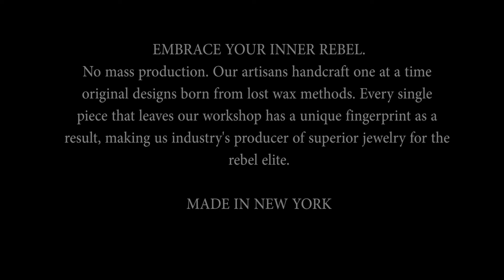Mens & Womens large silver Ring Link Bracelet. Handcrafted Designer Rebel bracelet - LUGDUN ARTISANS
It’s a rustic, heavy, aged and stylish bracelet that stands out. Handcrafted by LUGDUN ARTISANS, our Ring Link Bracelet is ideal for a cool laid back look or for a more serious or sophisticated statement.

 The thick Sterling Silver chain links are anvil forged, connected end-to-end with a unique clasp that stands apart. Our bracelet is a perfect statement of rustic and elegance for him and her, ideal for corporate wear and casual attire.

Made for the modern rebel. We encourage you to try yours out today!

- A Distinguished Rebel Brand! - LUGDUN ARTISANS, well known for craftsmanship, are creators of unique handcrafted jewelry for men & women.

An American born company founded in NY by Master Artisan Marcos Miranda, we are dedicated to designing and handcrafting quality rings, bracelets, necklaces and pendants using only precious metals, including Sterling Silver and Gold.

No CAD. No CNC. We don’t mass produce! Using lost wax methods, our goal is to design hand carved jewelry that represent the biker, rocker, tattooed and elite men & women with designs that are unique, rugged, tough, big, heavy, modern, sophisticated and just plain cool! Our pieces are meant to make you stand apart.

We encourage you to try LUGDUN ARTISANS jewelry to represent you. Sign up for our newsletter and save on your next order

LUGDUN ARTISANS is A Distinguished Rebel Brand!